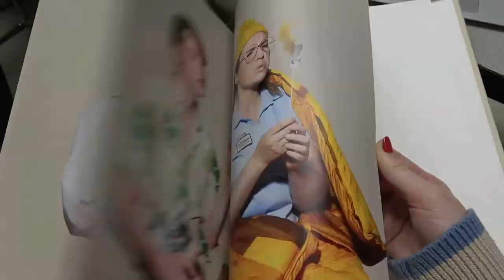one more year project. week thirteen. ft nadia lee cohen.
my farewell tour or maybe my reason to stay. thanks nadia lee cohen, ily. oh and the nets.